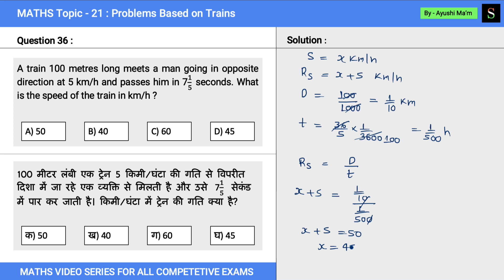Problems Based on Trains |MATHS-DOUBT SESSION| Previous Year Important Question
A train 100 metres long meets a man going in opposite direction at 5 km/h and passes him in 71/5 " "seconds. What is the speed of the train in km/h ?

100 मीटर लंबी एक ट्रेन 5 किमी/घंटा की गति से विपरीत दिशा में जा रहे एक व्यक्ति से मिलती है और उसे  7 1/5   सेकंड में पार कर जाती है। किमी/घंटा में ट्रेन की गति क्या है ?